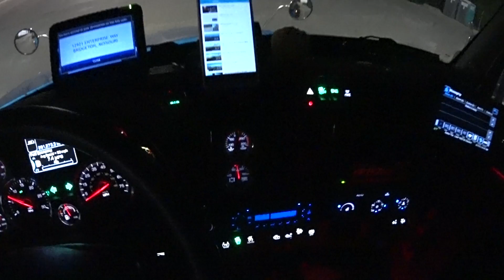633 hurry up and wait bridgton Missouri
JBG TRAVELS